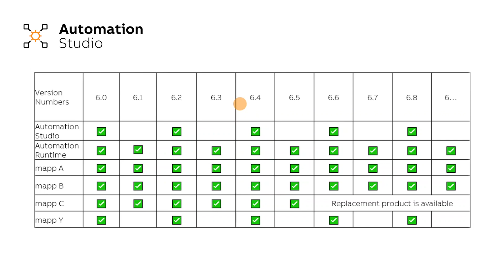Version Freedom in Automation Studio 6 | B&R Industrial Automation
Learn with Tobias how Automation Studio 6 streamlines your workflow by eliminating the need to download new technology packages and updates every time you change versions.

00:00 Introduction
00:15 Version freedom explained
00:25 The old way
00:40 The new way